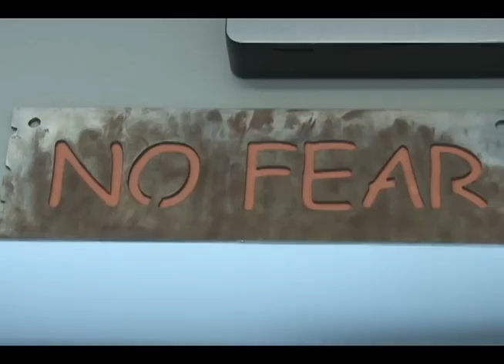Red Raider Weekly: "Learning to serve a cause greater than SELF"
So much of the regular season is the work you put in and the team chemistry you build in the offseason. Texas Tech Volleyball and Soccer took that belief to heart this week as former Lady Raider basketball coach, director of athletics Kirby Hocutt and head soccer coach Tom Stone brought in former United States Army veteran and renowned team-builder, Mark Tribus.

Copyright: Red Raider Weekly (Texas Tech Athletics)
Producer: Courtney Davis
Editor: Tyson Woodul